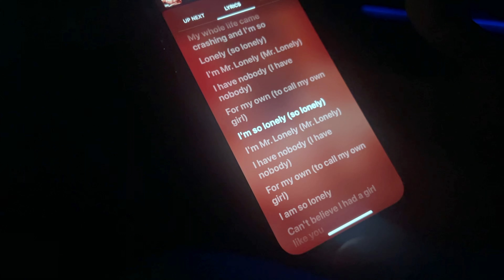The all new 2024 Hyundai Santa Fe with Heritage Sounds music festival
Join us as we take you on an exciting journey to the Heritage Sounds music event held on June 15, 2024, at Chinguacousy Park, Brampton. Buckle up in our stylish 2024 Hyundai Santa Fe as we head out for a day filled with music, fun, and amazing food!

🚗 Road Trip Vibes: Experience the comfort and features of the 2024 Hyundai Santa Fe (Calligraphy model) as we cruise to the event. More details on the car

🎶 Heritage Sounds Music Event: Dive into the vibrant atmosphere of the Heritage Sounds music festival. Enjoy clips from live performances, energetic crowds, and behind-the-scenes moments that made this event fun.

🍽️ Indian Cuisine Adventure: Our food journey doesn't stop at the festival! We explore a few popular Indian restaurants to indulge in mouth-watering dishes and delectable desserts.